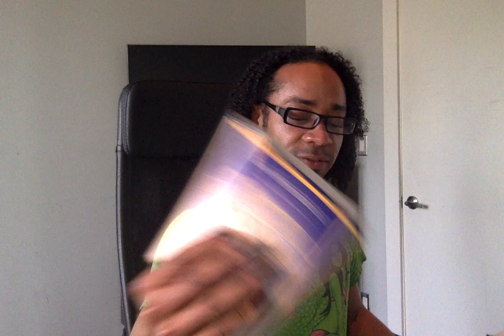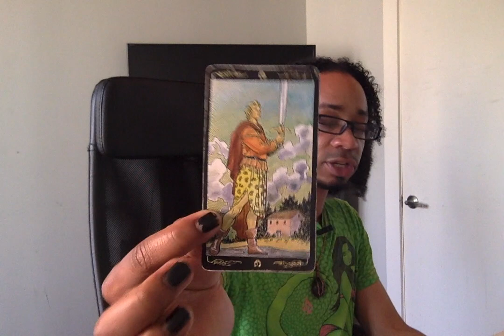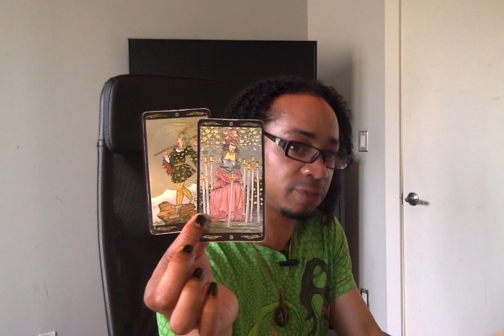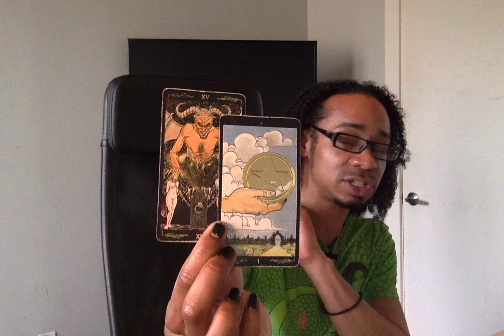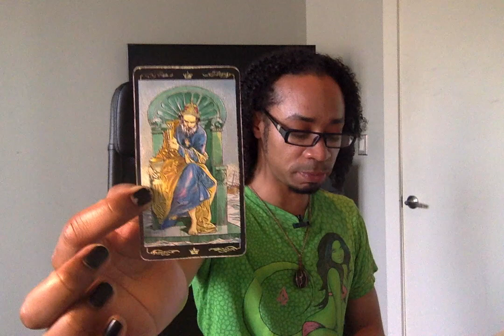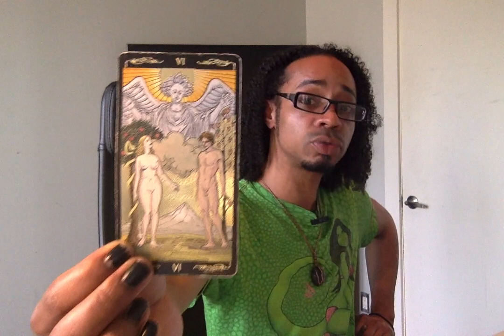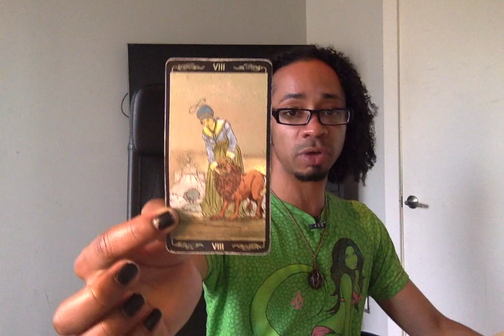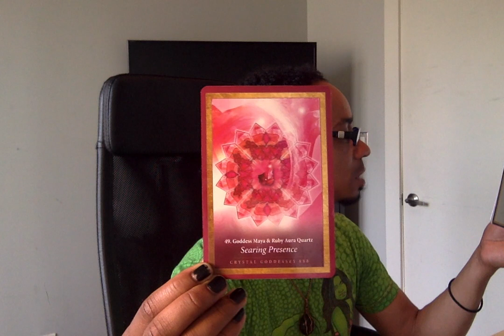Capricorn - * Make This Change * - May 2019